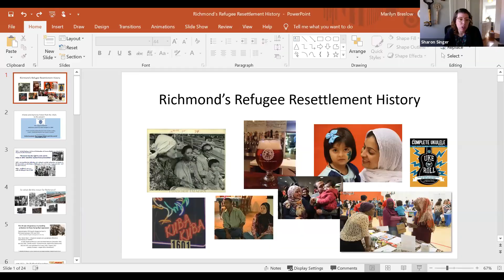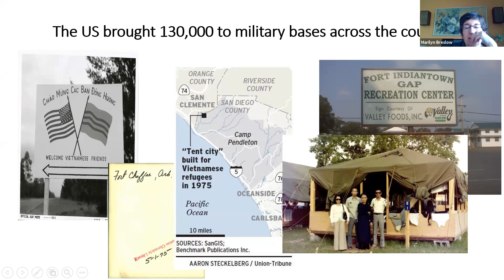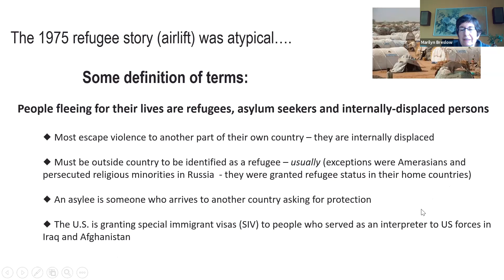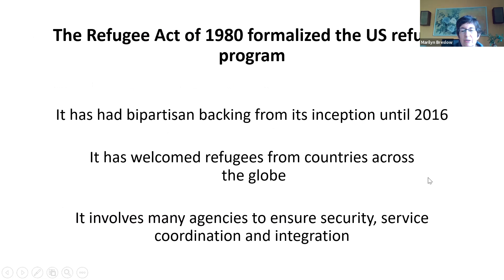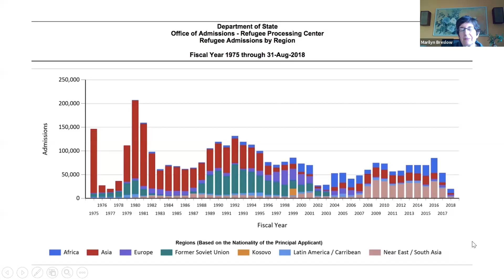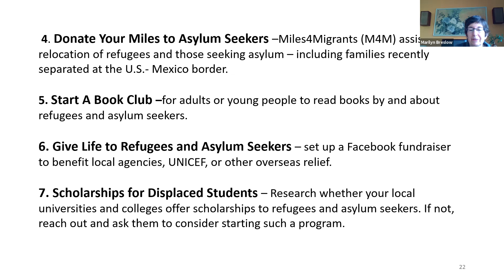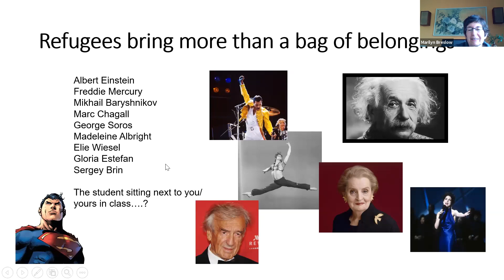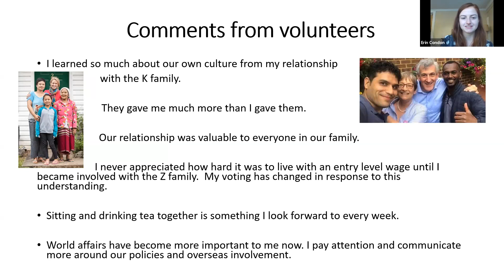RAIVS History of Resettlement in RVA - Marilyn Breslow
RAIVS Session 6